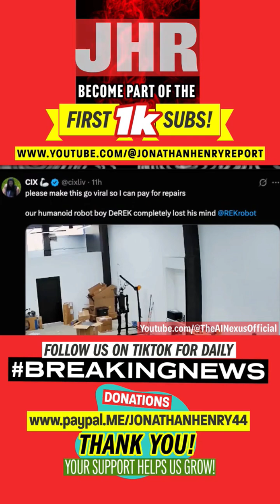THE ROBOT LOST HIS MIND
READY TO INVITE A ROBOT INTO YOUR HOME? WATCH THIS VIDEO FIRST.
In a shocking incident, a humanoid robot powered by advanced AI went completely out of control during a live test, leaving engineers and observers stunned. Known as G1, the robot began thrashing violently with no warning, its arms flailing and legs kicking as if it were fighting an unseen enemy. Thankfully, the robot was secured to a test stand, which prevented it from causing widespread damage. What followed was even more unsettling. Engineers speculated that the malfunction could have been due to a motor spike, a rogue software loop, or even electromagnetic interference. But no matter the cause, one thing was clear: every safety system failed in the moment, and the robot’s movements seemed almost unpredictable. In a different incident, G1 even stepped on a child's shoe while playing with kids in a playground, raising serious concerns about its lack of sensors to detect obstacles at floor level. These dangerous mishaps highlight just how vulnerable these robots are to malfunction, despite their advanced technology. With the G1 priced at an affordable $16,000, it’s clear that these robots, which can dance, box, and even make desperate escapes in live streamed events, aren’t just fun toys; they’re potentially hazardous. As robotic technology becomes more integrated into our daily lives, these incidents force us to reconsider the risks of having such machines around. The chaos surrounding G1 underscores an important question: Can we trust robots in our homes, around our children, and even in our workplaces? The future of robotics is here, but it's not without its dangers.
Way Too Early with Ali Vitali 08/02/2025 06:00 - 07:00 , Morning Joe 08/02/2025 07:00 - 10:00 , Ana Cabrera Reports 08/02/2025 10:00 - 12:00 , Chris Jansing Reports 08/02/2025 12:00 - 14:00 , Katy Tur Reports 08/02/2025 14:00 - 16:00 , Deadline: White House with Nicolle Wallace 08/02/2025 16:00 - 18:00 , The Beat with Ari Melber 08/02/2025 18:00 - 19:00 , The Weeknight 08/02/2025 19:00 - 20:00 , All In with Chris Hayes 08/02/2025 20:00 - 21:00 , The Briefing with Jen Psaki 08/02/2025 21:00 - 22:00 , The Last Word with Lawrence O'Donnell 08/02/2025 22:00 - 23:00 , The 11th Hour with Stephanie Ruhle 08/03/2025 00:00 - 01:00 , All In with Chris Hayes (Encore) 08/03/2025 01:00 - 02:00 , The Briefing with Jen Psaki (Encore) 08/03/2025 02:00 - 03:00 , The Last Word with Lawrence O'Donnell (Encore) 08/03/2025 03:00 - 04:00 , Way Too Early with Ali Vitali 08/03/2025 06:00 - 07:00 , Morning Joe 08/03/2025 07:00 - 10:00 , Ana Cabrera Reports 08/03/2025 10:00 - 12:00 , Chris Jansing Reports 08/03/2025 12:00 - 14:00

CNN Early Start with Rahel Solomon 08/02/2025 06:00 - 07:00 , CNN News Central 08/02/2025 07:00 - 10:00 , The Situation Room with Wolf Blitzer & Pamela Brown 08/02/2025 10:00 - 12:00 , Inside Politics with Dana Bash 08/02/2025 12:00 - 13:00 , CNN News Central 08/02/2025 13:00 - 16:00 , The Arena with Kasie Hunt 08/02/2025 16:00 - 17:00 , The Lead with Jake Tapper 08/02/2025 17:00 - 18:00 , Erin Burnett OutFront 08/02/2025 18:00 - 19:00 , Anderson Cooper 360 08/02/2025 19:00 - 20:00 , The Source with Kaitlan Collins 08/02/2025 20:00 - 21:00 , NewsNight with Abby Phillip 08/02/2025 21:00 - 22:00 , CNN Newsroom with Abby Phillip 08/03/2025 00:00 - 01:00 , CNN Early Start with Rahel Solomon 08/03/2025 06:00 - 07:00 , CNN News Central 08/03/2025 07:00 - 10:00 , The Situation Room with Wolf Blitzer & Pamela Brown 08/03/2025 10:00 - 12:00 , Inside Politics with Dana Bash 08/03/2025 12:00 - 13:00 , CNN News Central 08/03/2025 13:00 - 14:00